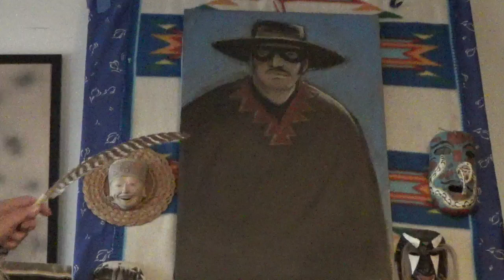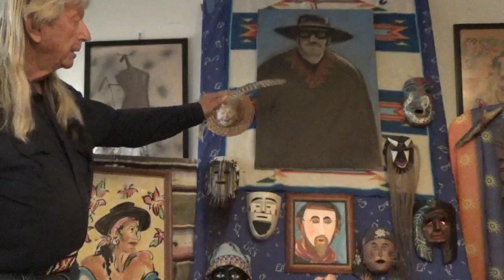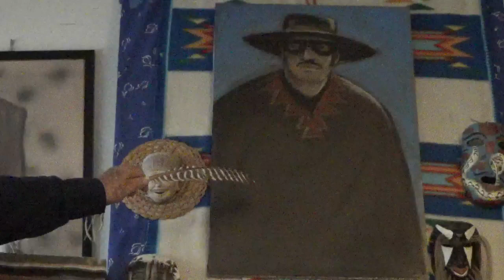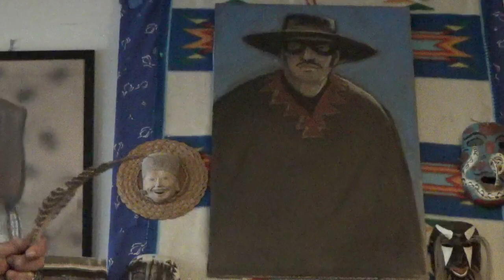22 May 2023: Zorro and the Masks of México